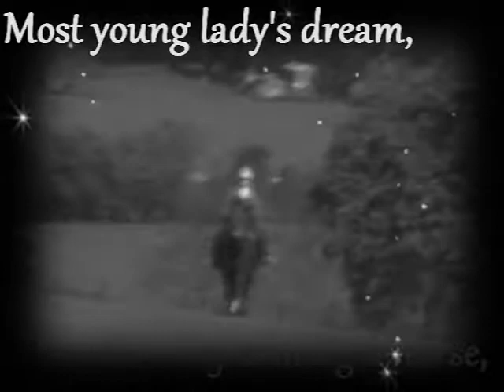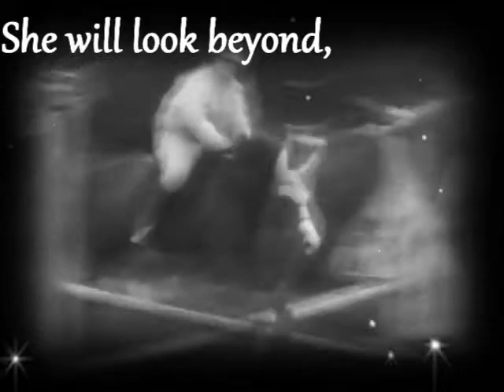AGirlAndHerHorse.wmv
i love this quote! this video has took me ages so comments ould be appreciated!

well my horses really have helped throughout the past month. it really has been hard. there has been problems in the fam and also a much loved horse at the yard has unexpectedly been put down:( really not been my year so far! one minute everything is perfecvt and the next its horrible and i hate it, i am so fricking screwed up atm. my friends have been amazing and i couldnt thank them more, but my horses have really been the ones that have helped me most. I am not doing this show season on either of my horses, hazel cus im outgrowing her and indi cus hes scarred and still getting there. but i am doing shows on a horsiee but that will be revealed later. put it this was I AM VERYVERYVERYVERY excited. hes something special! anyway no crit whatsoever i really dont need it atm:( much love from kari hazel and indi xxx